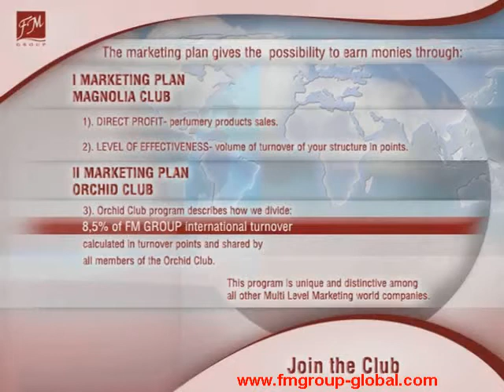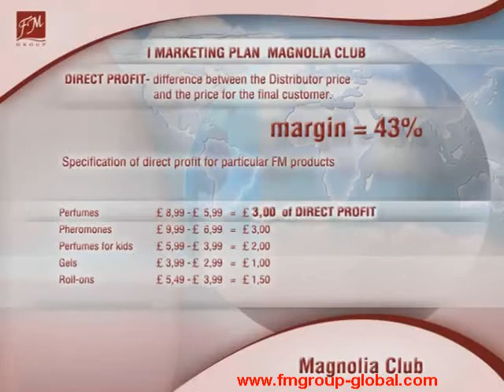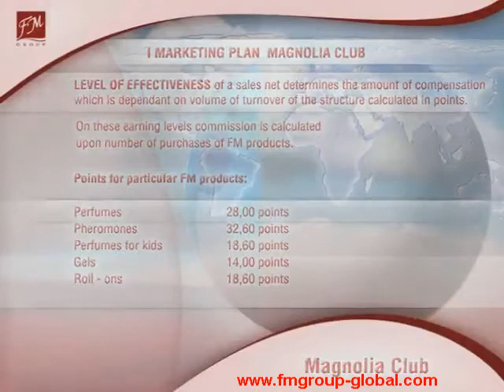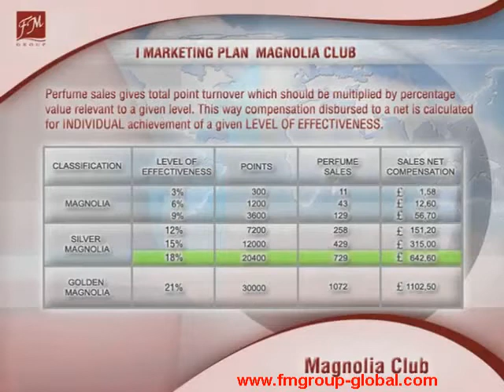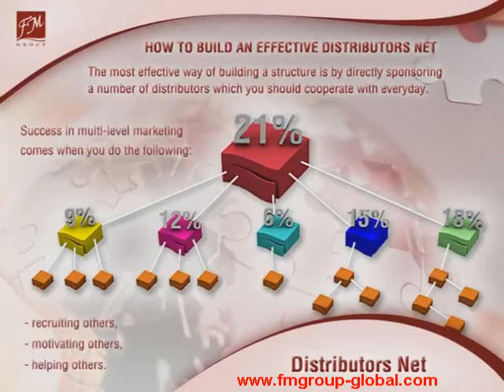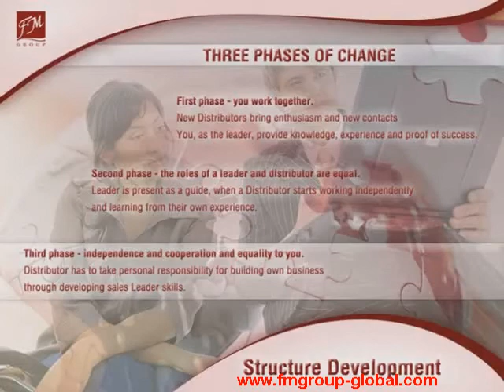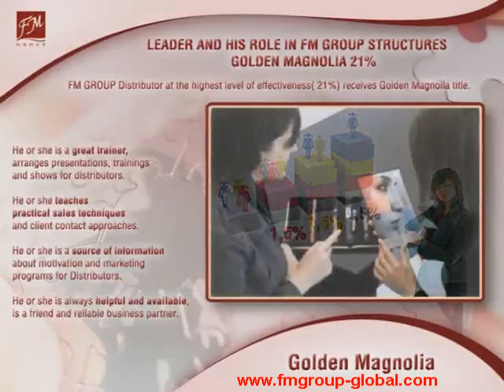FM Group Global Team Marketing Plan Part 1